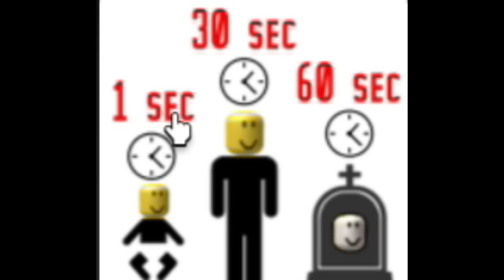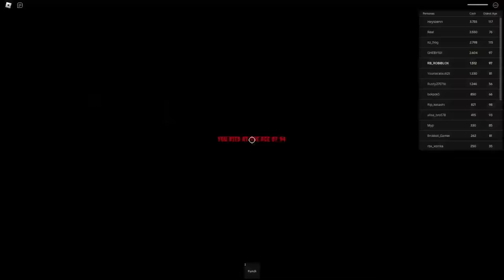Un Segundo⏱ = Un Año❗ ROBLOX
🚩 Cada segundo envejeces UN AÑO en el juego. 🚩
¿Qué harás en este tiempo?
Basado en una broma pero decidimos convertirlo en un juego. Tienes solo un poco más de un minuto para vivir tu vida. Tienes todo lo que puedes hacer en el mundo real,
🏫 Ir a la escuela
⏰ Consigue un trabajo
🔫 Comprar armas
📈 Mercado de Valores
🚗 Compra un auto
  ⚰️D i e . . .